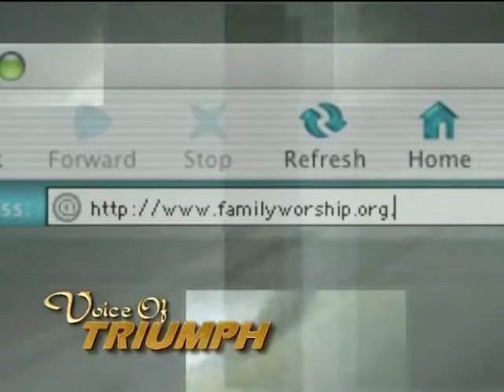"God's Great Promises" Pt. 2 | Voice of Triumph - 11/4/18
Pastor Roger Woodard's sermon titled "God's Great Promises" Pt. 2 Sermon date: November 4, 2018 | Show number: #678

Family Worship Center
1818 Shelby Rd.